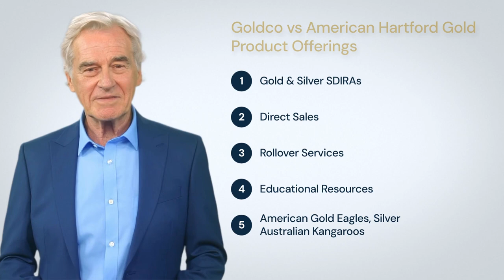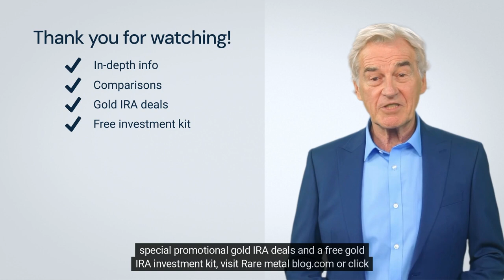Goldco vs American Hartford Gold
Dive into the shimmering world of precious metal investments with this insightful comparison of industry leaders, Goldco and American Hartford Gold. From their origins to services, product offerings, and customer feedback, this video provides a holistic view to guide potential investors. Whether you lean towards the seasoned expertise of Goldco or the family-driven transparency of American Hartford Gold, this video ensures you make an informed choice. Discover the golden opportunity that awaits!

This video is great for people looking for information about:
American Hartford Gold vs Goldco